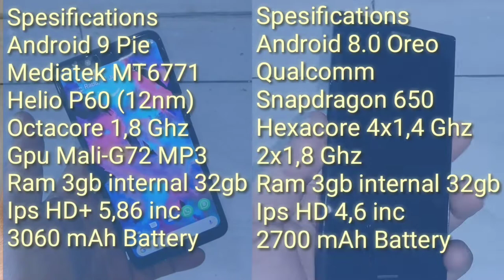PUBG mobile : Sony Xperia X Compact VS Nokia 5.1 plus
note :
di gameplay nokia itu bukan hp nya yg ngehang, tpi video stak nya pas lagi rekam.
ketauan setelah uplod,,

Spesifikasi lengkap di mbah G ya..
kira kira lancar di hp mana ni pubg?
setting sementok nya masing masing hp

rekam Nokia 5.1 plus pakai X compact
rekam Xperia X compact Pakai Nokia 5.1 plus

tonton juga: "Check Sound Earphone QKZ- CK8 dual speaker h-ires"

sony xperia x compact vs nokia 5.1 plus
nokia 5.1 plus sony xperia x compact
nokia 5.1 plus vs sony xperia x compact
nokia sony main pubg
xperia x compac nokia 51 plus
pubg mobile nokia sony xperia x compact
x compact nokia 51 plus
nokia vs x compact
nokia v sony
review xperia x compact main pubg
xperia x compact pubg mobile
sony xperia x compact main pubg
review nokia 51 plus pubg
nokia 51 plus di hp menengah